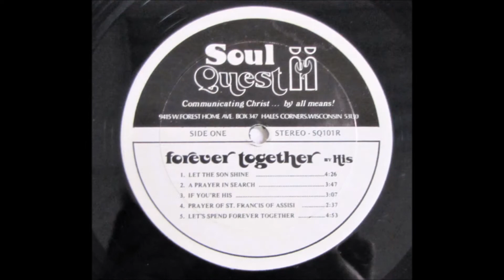HIS, 1974 LP: Forever Together - B3 Together We Will Walk With The Lord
The soft pastoral rock sounds of this five-man Wisconsin band reflect much of the same spirit as the cherished Horizon lp from Florida. The music coasts along in a wholesome electric format supported by airy background harmonies and melodic piano accompaniment. Bill Eisner heads up the group, providing all the songwriting as well as acoustic guitar, organ and most of the lead vocals. The rest of the guys contribute piano, synthesizer, electric guitar, bass and drums. Forever Together has a certain authenticity about it, refreshingly lacking any Arp-string MOR emulsifiers that sometimes crop up on lesser country rock acts. I dig the whole album, but three tracks in particular stood out to me: the near 7-minute ‘Why Don’t The People Understand’, the rural ballad ‘Look To Calvary’ with its simple deep wistful guitar lead, and the closing song ‘A Child Grew Up’ which has a nice psych-edged vibe.

HIS
LP: Forever Together
Released: 1974
Label: SOUL QUEST INC. – SQ101R
Genre: Rock, Non-Music
Style: Religious, Psychedelic Rock

Tracklist
A1  Let The Son Shine
A2  A Prayer In Search
A3  If You're His
A4  Prayer Of St. Francis Of Assisi
A5  Let's Spend Forever Together
B1  Keep In Touch
B2  Why Don't The People Understand
B3  Together Will Walk With The Lord
B4  Look To Calvary
B5  A Child Grew Up
Notes
FOREVER TOGETHER BY HIS... 12"... LP... # SQ101R... LABEL: SOUL QUEST... HALES CORNERS WISCONSIN...
I am sharing this album to educate and spread awareness.  Artists who have their copyrighted songs registered and monetized via YouTube Content ID receive money anytime anyone listens to their song, no matter who posted it.